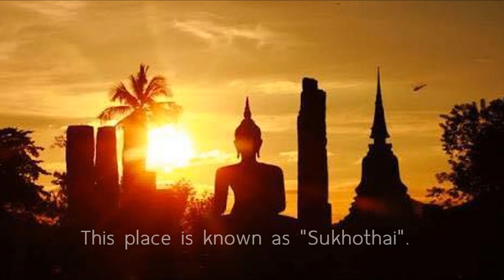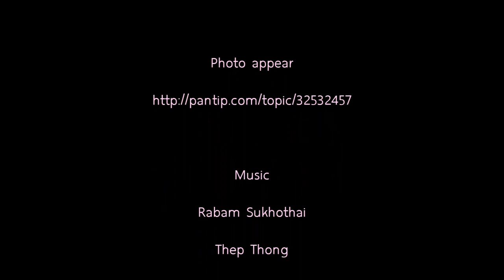Sukhothai: Aesthetic Appreciation 2736210 -2015/2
This Video clip is part of Aesthetic Appreciation class activity at faculty of Education, Chulalongkorn University.

This is the place of prosperity. We have fish in the water. We have rice in the fields. This place is known as Sukhothai. The most wonderful thing is the art of Sukhothai. This arts relate to Buddhism. Art is still the basis of Thai culture. So valuable to be preserved and remain in Thai culture forever.